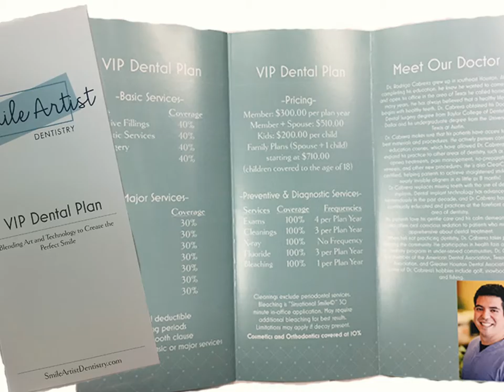VIP Benefit Plan Commercial | Smile Artist Dentistry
With the rising cost in health care, we understand that many do not have dental coverage. We at Smile Artist Dentistry, have developed a VIP benefit plan to help eliminate that and ease your worries. With coverage on preventative procedures such as cleanings and exams as well as discounts on most other procedures.

Smile Artist Dentistry blends art & technology to design a natural smile for patients in Houston Texas.